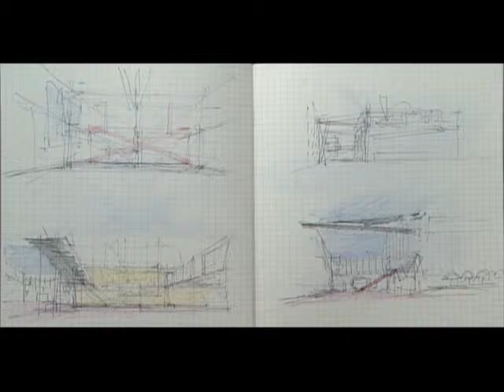DAAS interview vol.001_5 特集企画 槇文彦氏（DAAS理事長） インタビュー.第5章より FUMIHIKO MAKI, architect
DAAS 初代理事長　槇文彦氏インタビュー part5 @代官山ヒルサイドテラス

5. 建築資料とデジタルアーカイブス